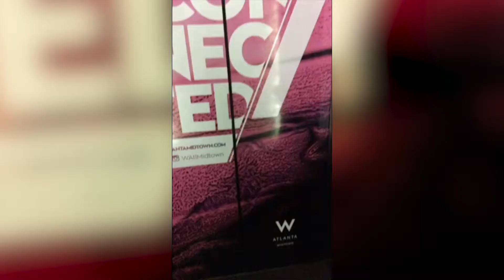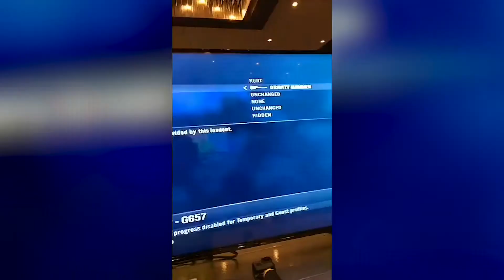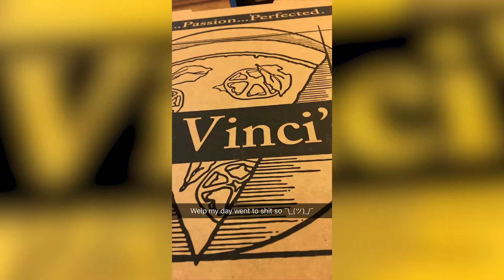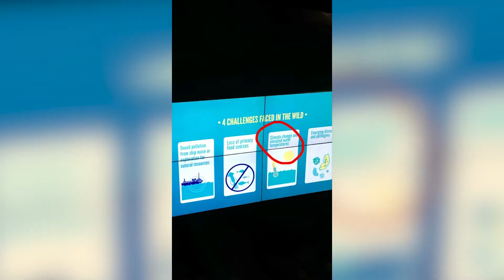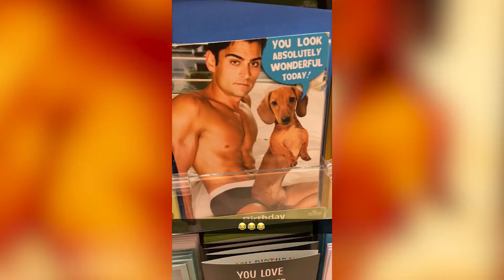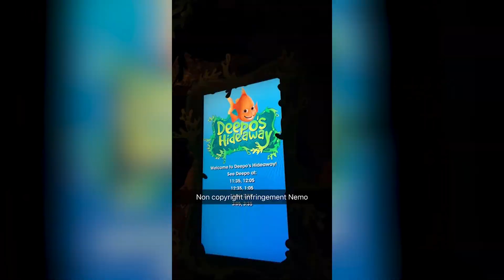Terminus Vlog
Special Thanks to the following:
Vecteezy.com

Thank you guys for watching! I know this is random, all of a sudden, and by no means anything well done. There's all kinds of backstory, but whatever. If you have any questions, please let me know. I'm trying again.